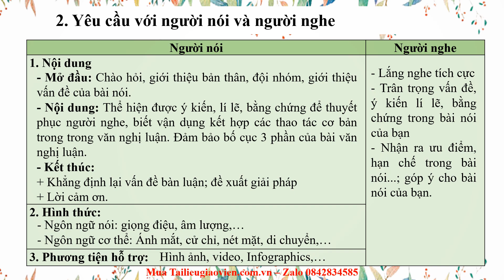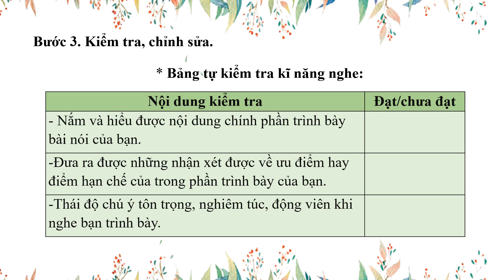Giáo án powerpoint Bài 6: Thảo luận về một vấn đề xã hội | GA điện tử Ngữ văn 10 Kết nối tri thức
Phía trên là giáo án Powerpoint hay còn gọi là giáo án điện tử, giáo án trình chiếu Bài 6: Thảo luận về một vấn đề xã hội | Sách Ngữ văn 10 Kết nối tri thức. Giáo án được làm với phong cách: hiện đại, đẹp mắt để tạo sự hứng thú cho học sinh.